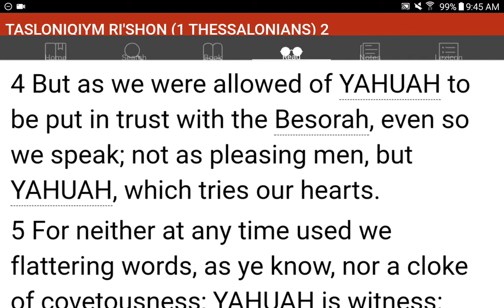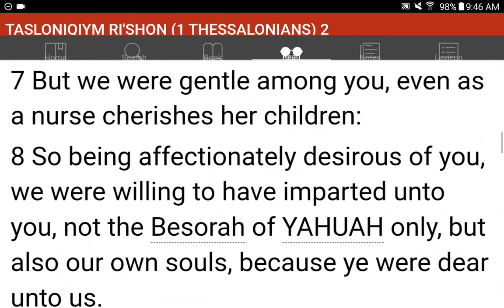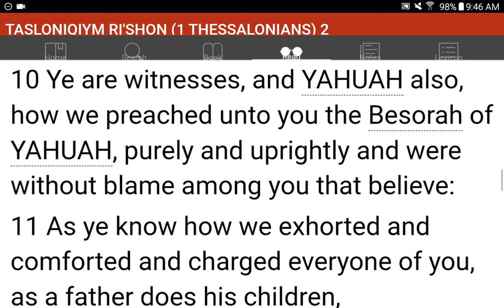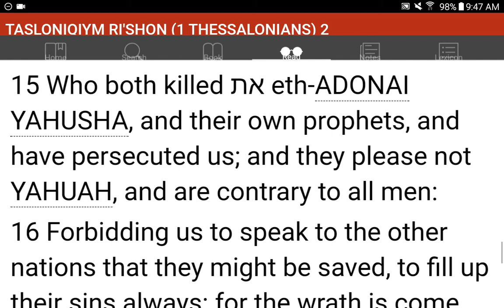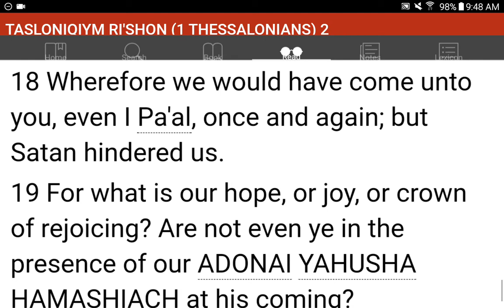💜h?™ "What's the MOST HELPFUL & SIMPLEST WAY that WORKS?"™ GIVE 1P/Month NOW! GCash